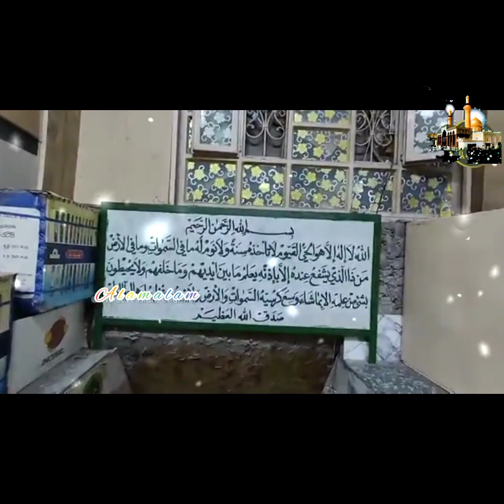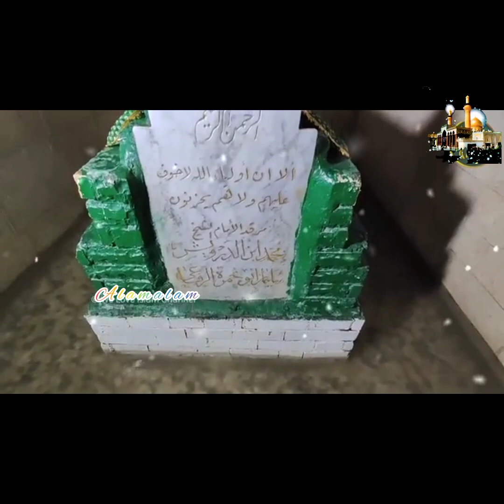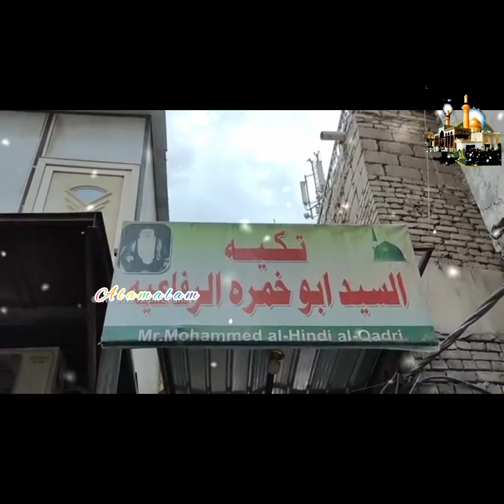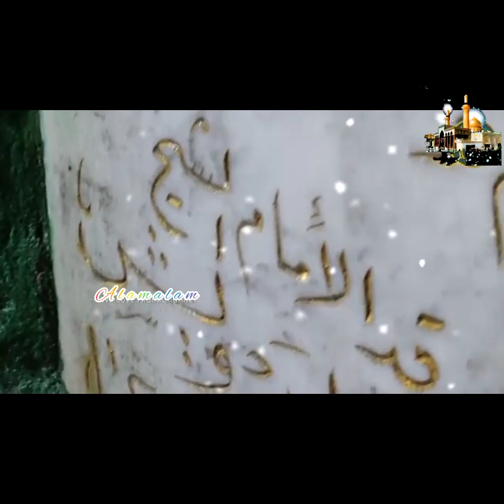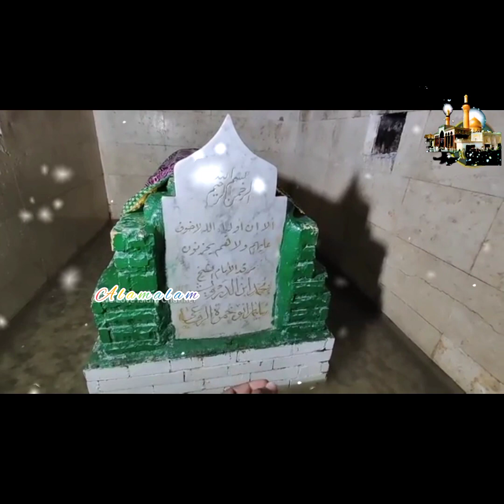Mazar Sharif video Islami Alam channel 2023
Mazar Sharif video Islami Alamchannel 2023#Islami naat channel#Islami Mazar channel#Islami Qawwali channel#Islami takrir channel#Islami channel#Islami Alam channel